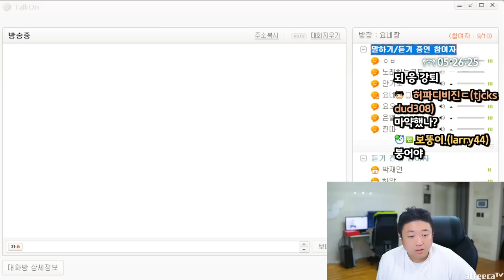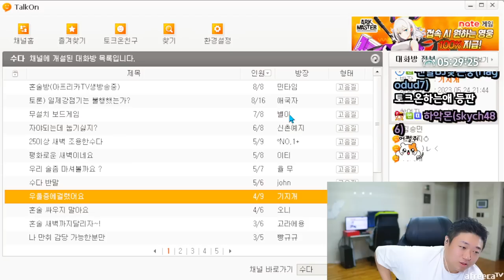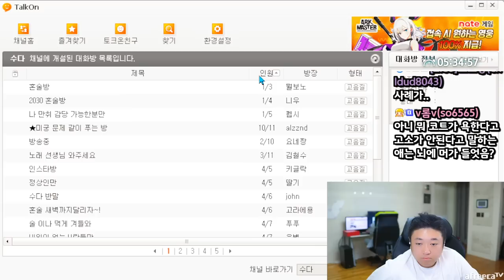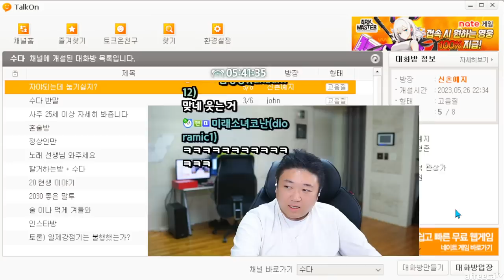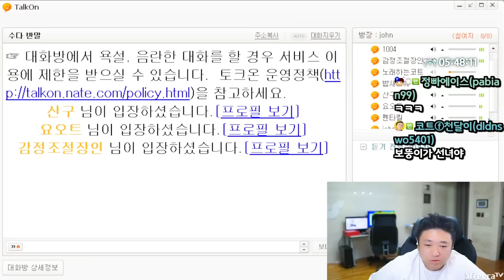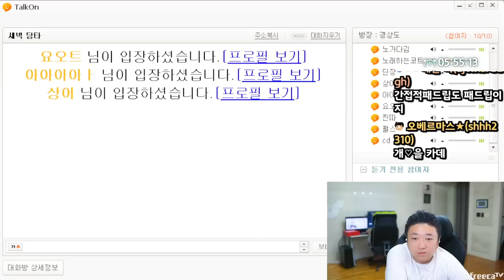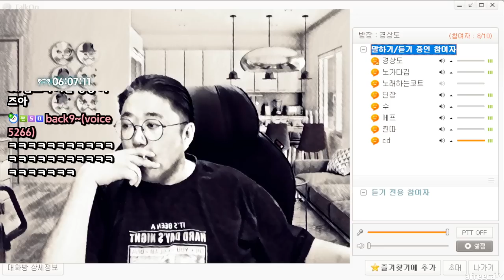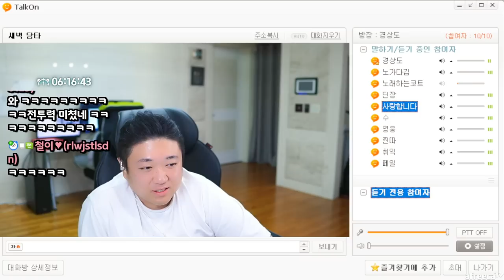여자 잘 패는 경상도 상남자 ㅋㅋㅋㅋㅋㅋ (23.05.26-6)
[음원출처]